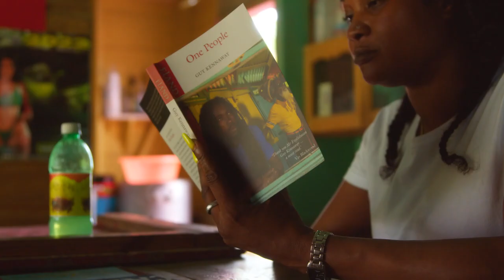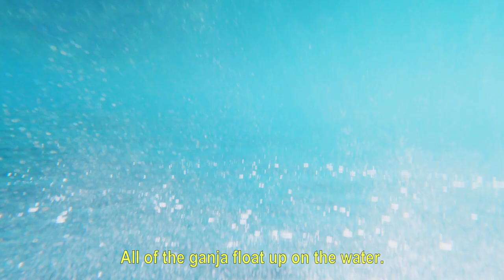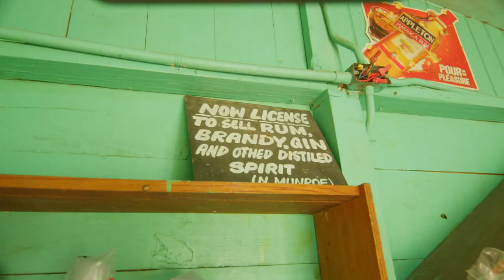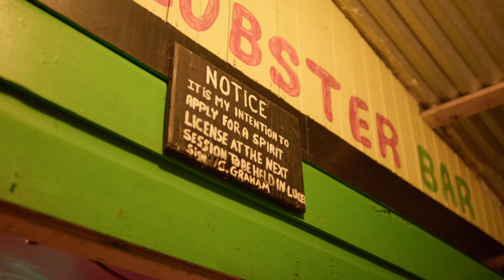One People (a short film by Mykal Cushnie) RIP_Ghost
Set in Western Jamaica ONE PEOPLE highlights the cost to a local community of the exclusive tourism promoted by All-Inclusive hotels.

based on the book "ONE PEOPLE" - written by Guy Kennaway
ELAND books

Short film produced by The Tamo Ennis
Directed by Mykal Cushnie
Cinematographer - Krusha
Drone operator by Sky Beyond Society
Sound recordist - Dave "Bubba" Hall
Post Production: DSE Media

𐱄__𖤍___ЯIP ǤHØSTʏȶ___𖤍__𐱄
 PUBG IÐ
😊 I HOPE YOU LIKE TO WATCH MY VIDEOS👈🏼
💖RIP_GHOSTYT💖
 I'll delete this upload immediately.
Pc Specifications:
🔻Processor: Ryzen 7
🔻Ram: G.SKILL 32GB
🔻SSD: Samsung Evo 970 plus
🔻Keyboard: Logitech G512 Carbon
🔻Headset: MSI  DS502 GAMING
🔻Mouse: Logitech G502 Hero

𐱄__𖤍___ЯIP ǤHØSTʏȶ___𖤍__𐱄
 PUBG IÐ
💖RIP_GHOSTYT💖
Pc Specifications:
🔻Processor: Ryzen 7
🔻Ram: G.SKILL 32GB
1000% FUNNY and Comedy Videos
100% Comedy Moments - Funniest Videos
Funniest Moments Try Not To Laugh Impossible
Comedy Videos , When You're Stupid
A Collection of the Funniest Fails

Best Fails of the Yearpid Things / Funny Videos Compilation
Best FUNNY Videos - TOP People doing funny stupid things Part
Cheating Moments
Funny Girls Fails ! 😂 Funny Women Fail Videos Of all time
TOP 500 FUNNIEST FAILS IN GTA 5
BAD DAY? Better Watch This - Try Not To Laugh Funny Video
WHEN YOU'RE SO
The Most Stupid People on the Planet 😂 Best Funny Videos
New Funny and Fail Videos 2024
The NO CONFIDENCE Last
T TO LAUGH WATCHING FUNNY FAILS VIDEOS 2024

best comedy
comedy moments
funny 2024
juicy life,Upgrade to Pro for access,1
fails of the week
fail compilation
funny videos
try not to laugh
prank,pranks
videos that will cheer you up
animal fails
funny animals videos